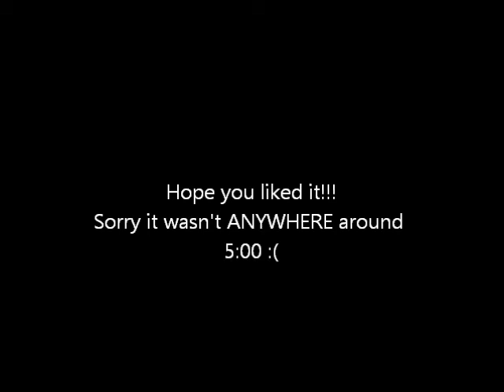The Hunger Games - Katniss voulenteers (Contest entry for MegaToyProductions)